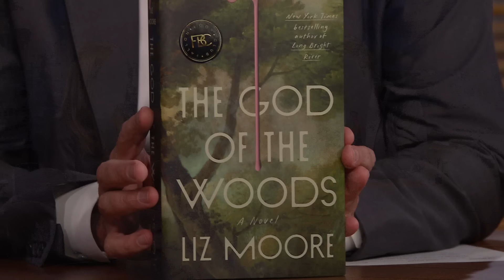Liz Moore on Winning the 2024 Tonight Show Summer Reads and Making Obama's Summer Reading List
Liz Moore talks about her book The God of the Woods being chosen for Barack Obama's summer reading list, being chosen as the winner for the 2024 Tonight Show Summer Reads and her books The God of the Woods and Long Bright River being turned into series.